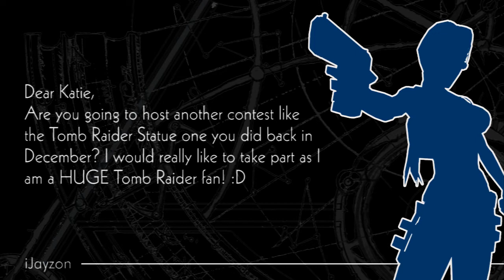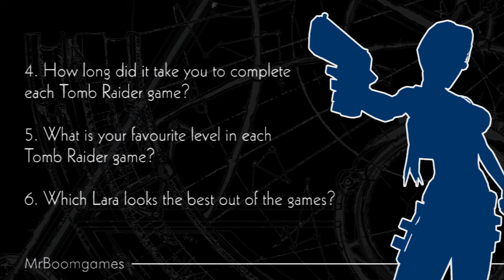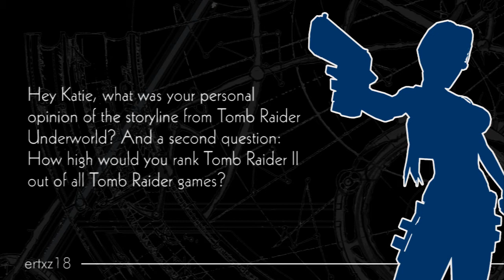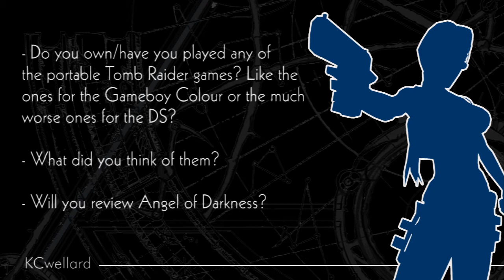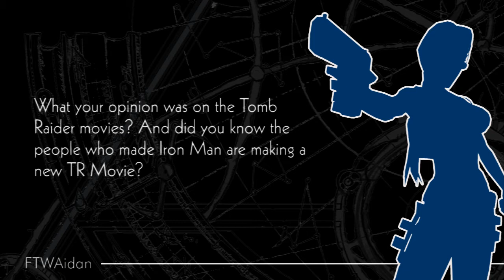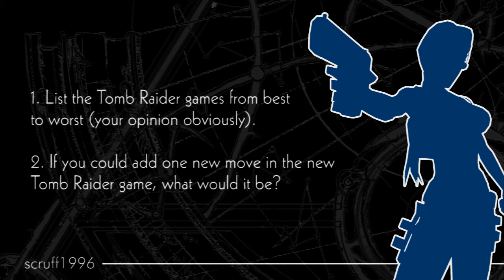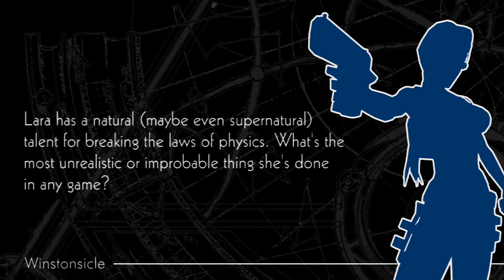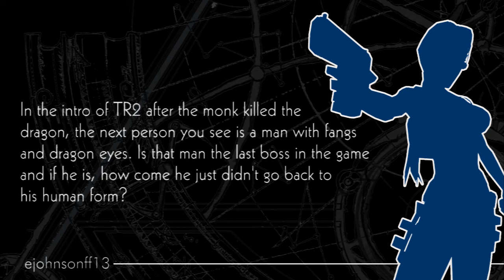Ask Katie Fleming Answers #2 (Part 2 of 2)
Answering fans questions in round 2 of the Ask Katie series!